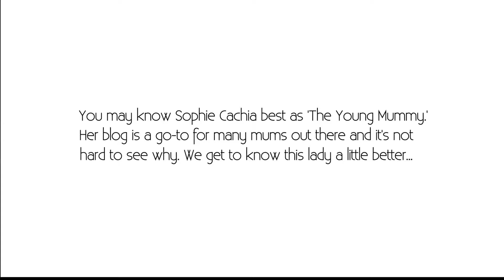Sophie Cachia aka The Young Mummy: Sophie's Show + Tell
In this instalment of On The Couch we sit down with The Young Mummy Sophie Cachia for Sophie's Show + Tell.